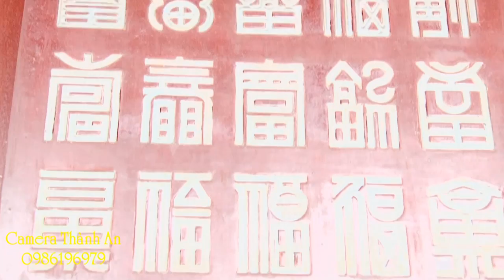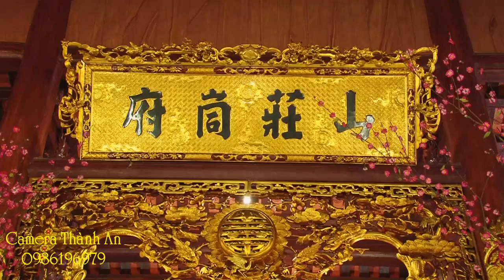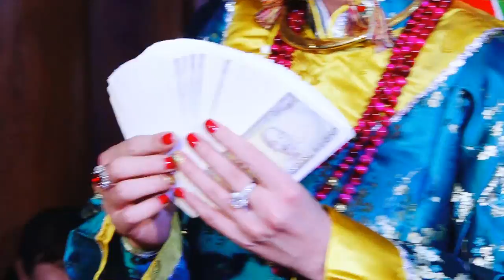ღ MÊ HỒN 👉 tuyệt đỉnh THANH LONG ► hot gril 9x hầu cùng dàn nhạc khủng dâng văn Cô Đôi Bồng Lai